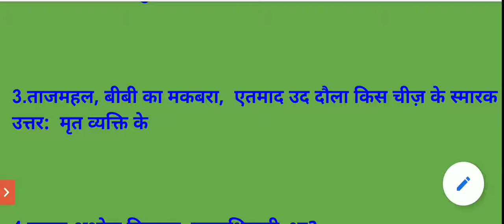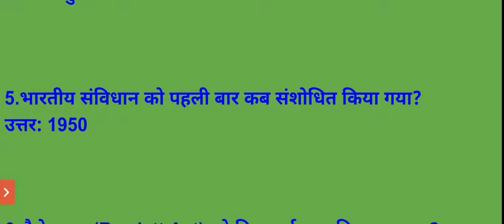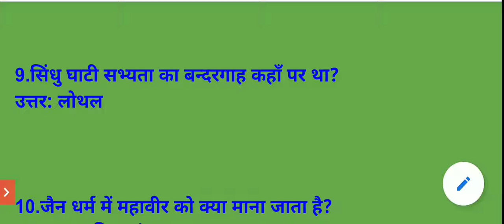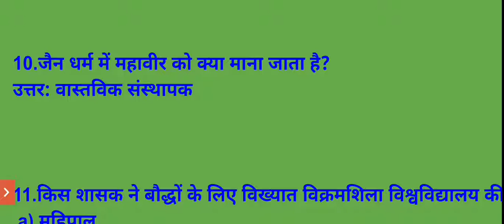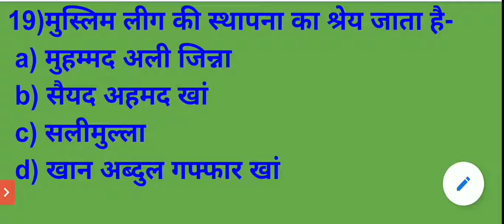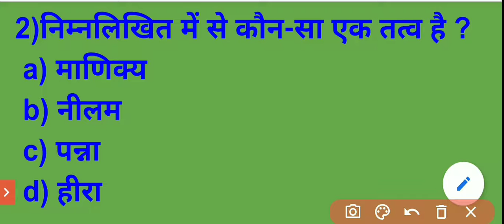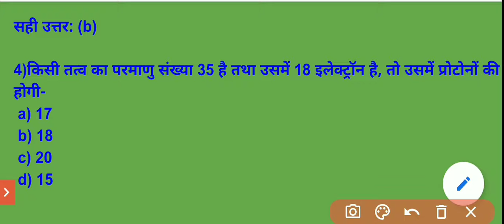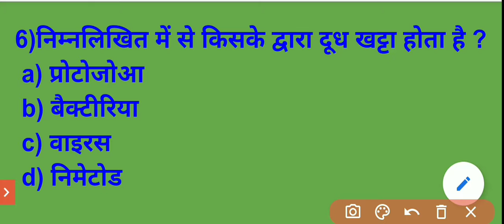general_science_for_all_exam 🔥🔥 By_Rk_Education_Class🔥 GROUP d NTPC Bihar Daroga OTHER EXAM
rrb_ntpc cbt-2 gk & gs math reasoning 🔥🔥rrc_groupd bihar si,ssc mts etc
Please link share and subscribe our channel 👍👍👍👍👍 अपने सभी मित्रो के साथ शेयर जरूर करे  Thanks for watching, Awarness ke important question aur Answer bataye gaye hai jo 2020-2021 me hue hai ya hone bale hai exam railway ntpc science gk gs gs live class ,gk gs quiz,online gk gs math reasoning class chemistry gk quiz political gk quiz history gk quiz, science gk for ssc CPO, general science for ssc chsl,